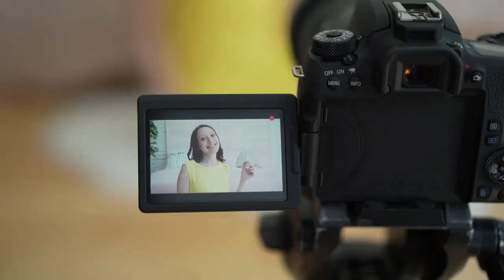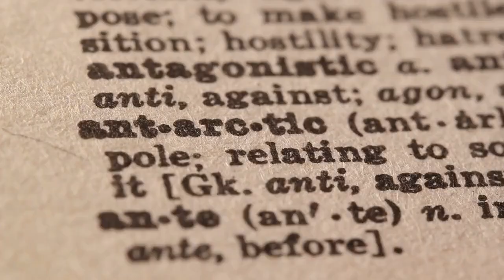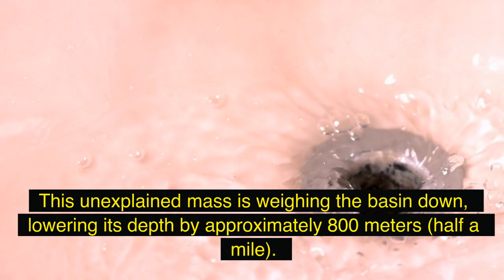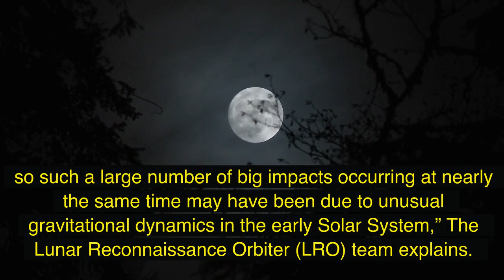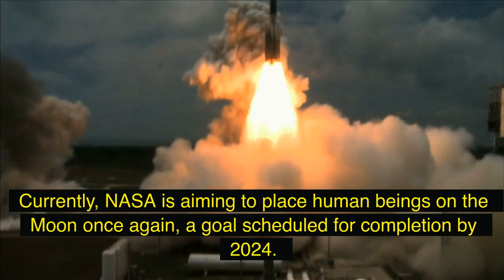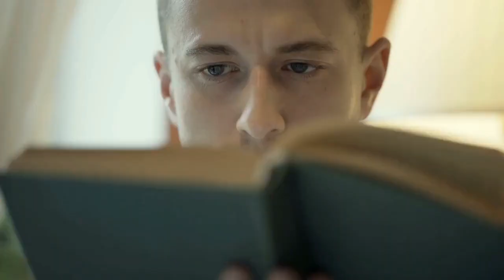What is the moon hiding from us? -The Brainy Buzz 2022 💡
What part of the Moon can be seen from the Earth? So what is really hiding on the Moon? As sunlight illuminates half the Earth and half the moon at all times. But as the Moon orbits around the Earth, at some points in its orbit, the sunlit part of the Moon can be seen from the Earth. At other points, we can only see the parts of the Moon that are in shadow. There is often a random weird question, is there a secret alien base on the Moon? Some claim an ancient alien civilization has made it their home, away from the prying eyes of humanity. But many think the truth is far more connected to mankind - a secret lunar base, set up by one of the earth's superpowers as seen in most American movies. Lets us find out in this video.

🌟Welcome to The Brainy Buzz channel covers a wide range of topics for you to learn, discover, explore new ideas, and be amazed by updated content from health and wellbeing, psychology, self-improvement, motivation, intriguing facts, the world's matters, science facts, love, and relationships, animals world and much more.

QUESTIONS:
If you have any questions, leave them in the comments below, and I’ll be happy to reply.

Be sure to let us know if you like to see more of these contents or any other interesting smart health, relationship, or other trending facts you like us to make a video of it here. We sincerely hope you take something away from each of our videos and that you love viewing them as much as we do.

and seek your professional guideline before following any of my tips and tricks.